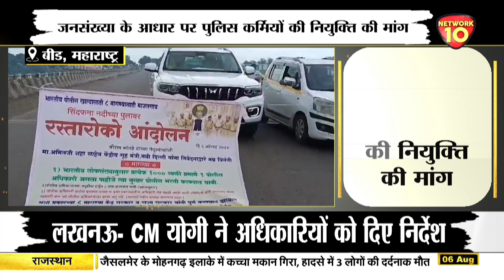बीड | विभिन्न मांगों को लेकर किया 'शिर्षासन' आंदोलन | Network10 Digital